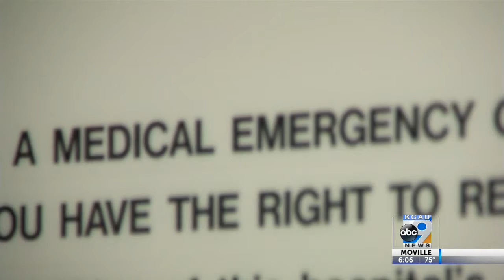Mental Wellness Wednesday - When to seek emergency care